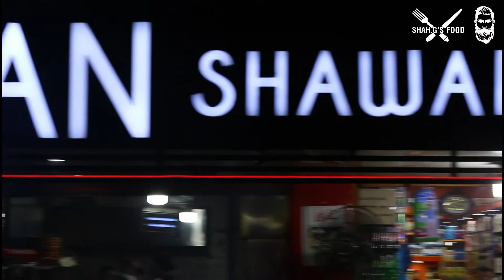Syrian Shawarma islamabad | Hassan Shah | Shah G's Food